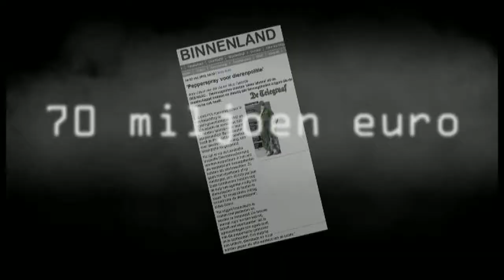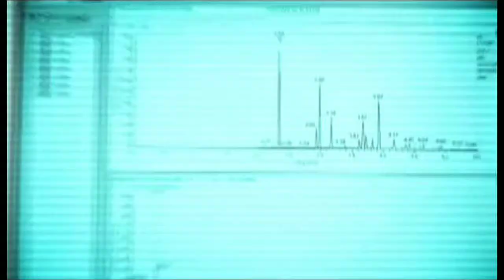ReflecT: Mismatch vraag en aanbod arbeidsmarkt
Het belangrijkste arbeidsmarktknelpunt op dit moment: de mismatch die ontstaat tussen vraag vanuit het bedrijfsleven en aanbod vanuit opleidingen. De speerpuntsectoren schreeuwen om technisch geschoold personeel. Bèta wetenschappers en technologen. Maar we leiden op tot kappers, sportmasseurs en recreatiedeskundigen!
 Er ontstaat op dit moment een grote discrepantie tussen wat ons regionale bedrijfsleven nodig heeft en wat het onderwijs aflevert.

Onderzoek toont aan, dat het voor jongeren lastig is om op een zo jonge leeftijd een profielkeuze te moeten maken die bepalend is voor hun studiekeuze. Ook is aangetoond, dat de begeleiding hierbij vaak tekort schiet. Er is vaak niemand die naast de jongeren gaat  staan en die weet wat verstandige keuzes zijn en de jongeren daarbij adviseert. Jongeren blijken tegenwoordig steeds minder gebruik te maken van de klassieke voorlichtingskanalen omdat deze niet aansluiten met wat hen bezighoudt. De informatie zal dus op een veel slimmere en betere manier moeten worden georganiseerd. Bijvoorbeeld door jongeren met 2 jaar werkervaring in een bepaalde sector hun verhaal te laten vertellen aan jongeren die voor een keuze staan.

Als goed voorbeeld, kan ik hierbij het verbindingscentrum Technific uit Eindhoven noemen, dat zich richt zich op techniekpromotie aan jongeren. Zij doet dit op een zeer efficiente wijze door namelijk  aan te sluiten met wat jongeren bezighoudt, zoals bijvoorbeeld door de ontwikkeling van online internet games waarin techniekpromotie centraal staat. Daarnaast wordt ook de beeldvorming over techniek (als zijnde vies en vuil) positief middels allerlei projecten op scholen veranderd.